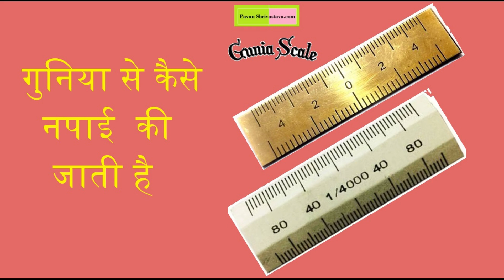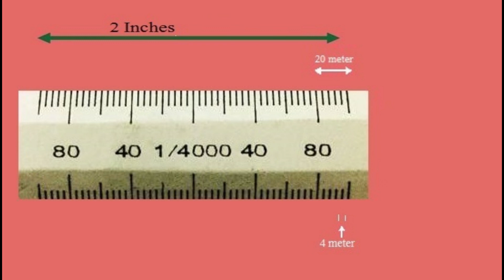gunia scale for land measurement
Gunia scale is used by Patwari for measuring the distance between two points in land or farm.